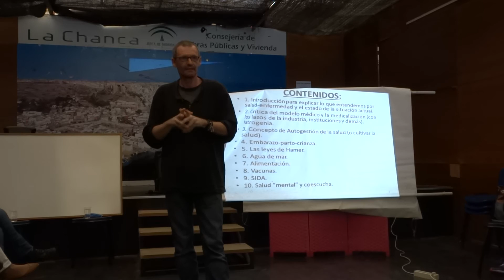JESÚS GARCÍA BLANCA: La salud 2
7 Mayo 2016 Almería. Carpa Juan Goytisolo.
ASAMBLEA LIBERTARIA DE ALMERÍA
Charla-debate sobre autogestión de la salud.